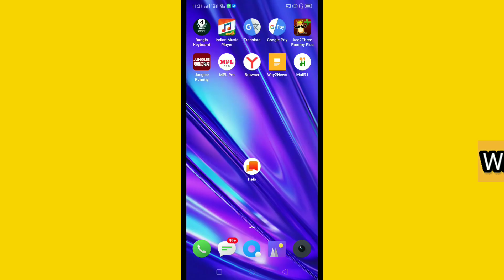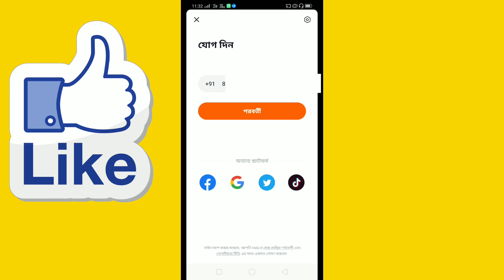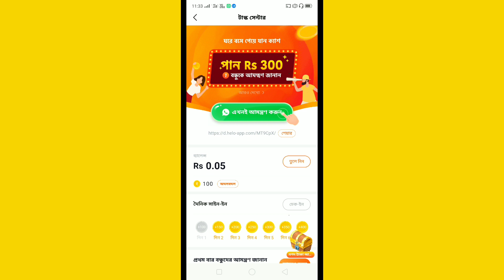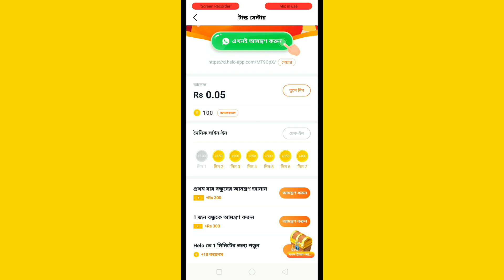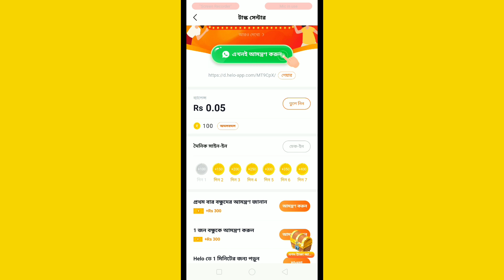Paytm earning app 2020,paytm earning app hello।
hi friend!
              i am anup.thanks for sharing on behalf of the akg tech chanel.
in this video i have told you how to use the aplication
everything in this  video has been described in details.